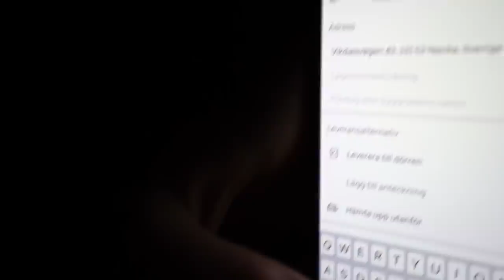ÖVERNATTAR I EN RONDELL!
Jag och mina polare har länge undrat om det är möjligt att övernatta i en rondell, så aa vi testade på det helt enkelt! =D